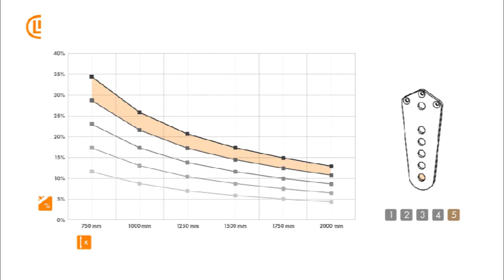Locinox - Excentro Installation Movie